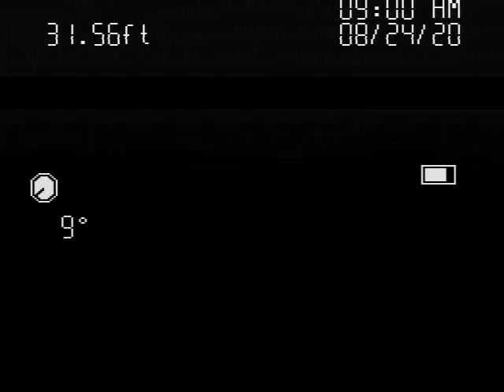9431 Emerald Vista Dr.